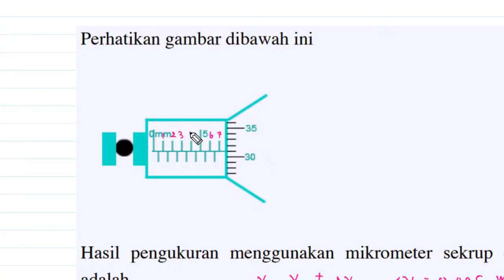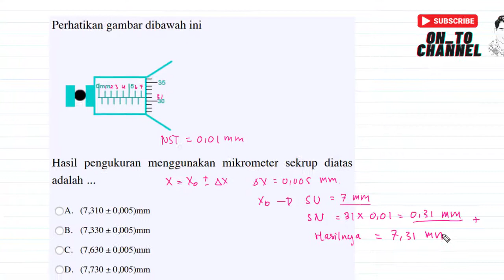Hasil pengukuran menggunakan mikrometer sekrup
Perhatikan gambar dibawah ini
Hasil pengukuran menggunakan mikrometer sekrup diatas adalah ...
A. (7,310 ± 0,005)mm
B. (7,330 ± 0,005)mm
C. (7,630 ± 0,005)mm
D. (7,730 ± 0,005)mm
E. (7,930 ± 0,005)mm